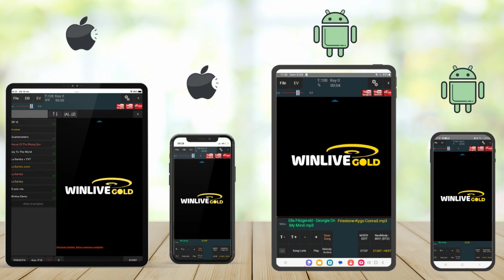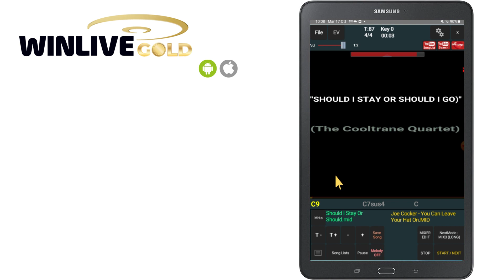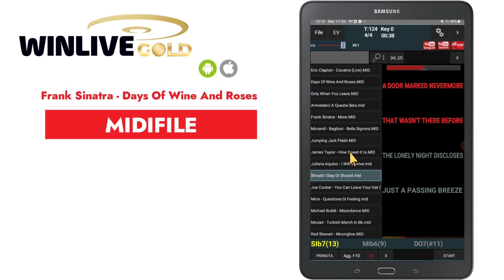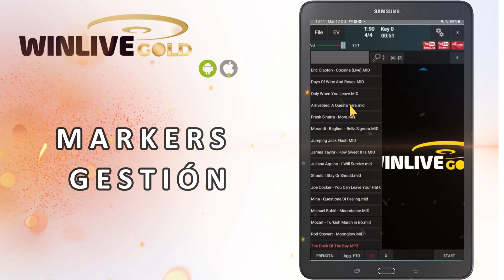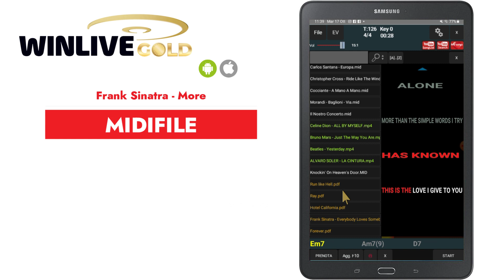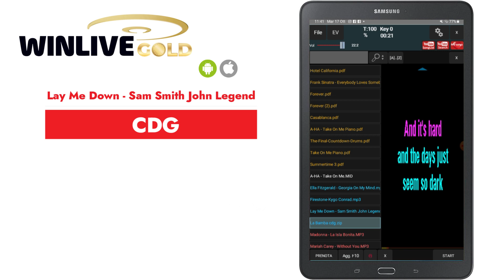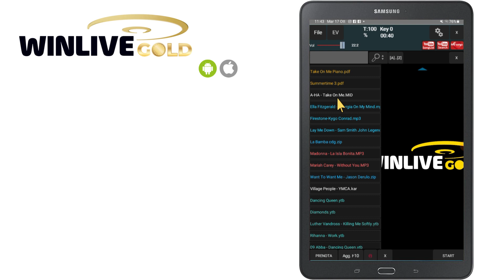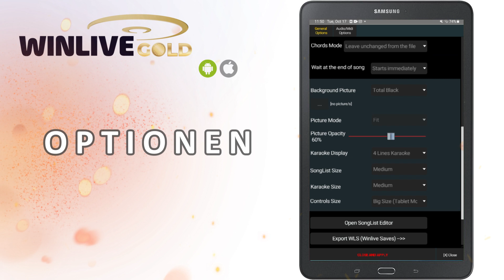WINLIVE GOLD (android & iOS) - Professionelle App für Musiker und Sänger - DEUTSCH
Ideale App für die komplette Verwaltung des Musikrepertoires für Sänger, Musiker, Bands.

WINLIVE LYRICS (Windows und Max Osx ) Software zur Eingabe von Liedtexten und Akkorden für WINLIVE GOLD

Für Infos schreiben Sie uns auf whatsapp unter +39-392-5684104 oder mailen Sie uns an:

* HAUPTMERKMALE
- Offline-Karaoke
- Dateimanager, um nach jedem kompatiblen Dateityp im Speicher des Geräts zu suchen
- Wiedergabe von Mediendateien (midi, kar, mp3, mp3+lrc, wav, cdg, cdg.zipper, mp4, txt, Bilder, ytb youtube, pdf)
- Tonwechsel für Midi-, Audio- und Videodateien
- Verwaltung von bis zu 16 Markern pro Spur
- Sie können eine .txt, pdf oder ein Bild mit Ihren Midi- und mp3/Audio-Dateien verknüpfen
- Neue Sounds zur Verbesserung der Qualität von Midifiles (interne Synth-Engine)
- Ereignisverwaltung, um bestimmte Ereignisse mit Midi-, Audio- und Videodateien zu verknüpfen
- Möglichkeit, ein PDF zu verknüpfen und einen automatischen Seitenwechsel zu planen.
- Audiomischung auch mit Videodateien
- Mischen auch zwischen Midi und Midi
- Melodie-Vorschauleiste
- Schneller Zugriff auf große Verzeichnisse
- Unterstützt das M-live Karaoke-Format (Songservice)
- Akkordanzeige für midi, kar und mp3 (falls enthalten)
- Mehrspurmixer für Midi-Dateien (Lautstärke, Drehzahl, Pan, Instrumente etc.) mit Speichersystem
- Verwaltung von 40 SongListen mit der Möglichkeit, den nächsten Track zu buchen
- F10-Listen mit der Möglichkeit der Neuordnung und Speicherung von bis zu 15 separaten F10-Listen, die nach Belieben wieder geladen werden können
- Liest pdf-, Bild- und txt-Dateien wie ein elektronisches Buch
- Schnelle Suche in einer SongList
- Dateibrowser, um eine Datei auf Ihrem Gerät zu finden oder einen Ordner für eine SongList festzulegen
- Songlisten-Editor zum Einstellen spezifischer Optionen für jede Songliste (Loops, stummgeschaltete Melodie für Midifile, Stops, Zufallsspuren)
- Dateien wie eine Groove-Maschine loopen
- Verschiedene Optionen zum Anpassen der App
- GM+ (WSE) Midi-Soundbank (der leistungsstärkste Soundgenerator für mobile Geräte)
- ICE Soundbank mit kostenlosem Download, die Ihre eigene Bank mit noch hochwertigeren Sounds erweitert
- Micro-Tuning, so dass Sie Midi, Audio und Video auf jede beliebige Frequenz 440hz oder 432 hz etc. abstimmen können.

FEATURES nur für IOS-Systeme verfügbar
- Midi-Out-Verwaltung (Android ist nur Synthesizer)
- Datenbank.

Diese App enthält nur Demotracks, ist aber mit einer großen Anzahl von leicht verfügbaren Dateien kompatibel

Midi-Spieler (Midifile-Spieler)
Kar-Spieler
mp3-Spieler
cdg-spieler (cd-g-spieler)
wave-spieler (wav-spieler)
pdf-leser
videoplayer